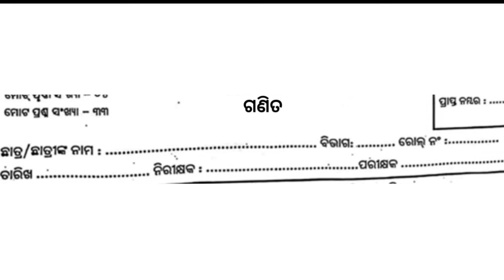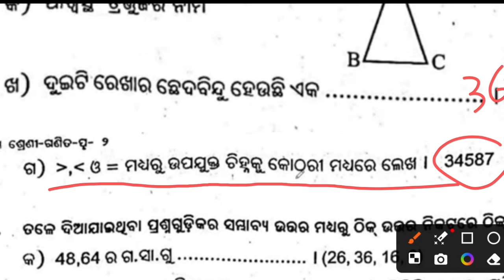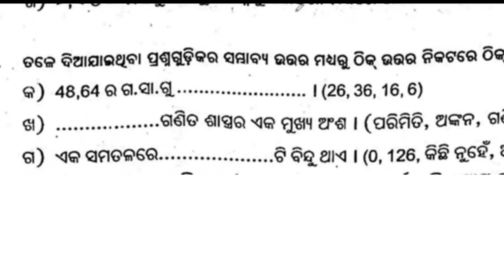6th class half yearly exam math question paper 2024 | class 6 half yearly exam math questions 2024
6th class half yearly exam math question paper 2024 | class 6 half yearly exam math questions 2024

class 5 half yearly exam 2024 math question paper | 5th half yearly exam math question answer 2024

Your queries;
kvs class 5 maths half yearly question paper
halfyearly exam question paper class 5 maths kv
kv half yearly exam question paper class v
class 5 halfyearly question paper maths

class 5 math half yearly exam paper
class 5th maths half yearly exam paper mp board
class 5th maths half yearly exam paper
class 5th maths half yearly paper

6th class half yearly exam math question paper 2024 | class 6 half yearly exam math questions 2024

class 6 hal yearly question paper 2024

class 6 hal{ yearly question paper 2024 mil

class 6 hal{ yearly question paper 2024 math

class 6 halí yearly question paper 2024 science

class 6 halí yearly question paper 2024 history

class 6 half yearly question paper 2024 odia

class 6 half yearly exam geography question answer 2024

class 6 hal{ yearly question paper 2023 english

class 6 half yearly maths question paper

class 6 hal{ yearly math question paper 2024

class 6 halí yearly att question

class 6 half yearly nath question 2024

class 6 hal{ yearly math exam 2024

class 6 halí yearly math

class 6 halfyearly exam math

class 6 halí yearly exam math question paper 2024

class 6 half yearly exam math

question

class 6 half yearly exam math question answer

half yearly exam bth class matt

6th maths half yearly question paper 2025

6th std maths half yearly question paper 2023

6th class half yearly exam 2024 math

6th class half yearly exam 2023 math

6th class half yearly exam math

6th class maths half yearly question papcr

class 6th matts half yearly exam paper 2023

6th class half yearly exam 2023 maths sameer education

6th std mnaths half yearly exam important questions

half yearly exam 2024 class 10 english question paper

half yearly exam 2024 class6

half yearly marathon class 10

half yearly exam 2024 class & mil

hal yearly exam 2024 class 9 english

10th class odia half yearly real question paper

6th half yearly question paper 2023

6th half yearly question paper 2023 english

6th class half yearly exam 2024

6th class half yearly exam 2023

6th class half yearly exam 2024 english

6th english al{ yearly question paper

6th class half yearly exam

6th maths half yearly question paper 2023

6th class half yearly exam 2024 matlh

6th class half yearly

exam 2023 math

6th class half yearly exam real question paper

6th class half yearly exam real question history

6th class lalf yearly exam real questio paper geography

6th class half yearly exam history real question answer

6th class half yearly exam 2023 mil real question paper

6th class half yearly exam 2023 geography real question paper

real question paper 10th class

real question paper 8th class annual exam

real question paper

real question paper 7th class

real question paper app

real question paper 8th class sa2 maths

real question paper 6th class

real question paper kaise nikale

real question paper 8th class sa2 science

real question paper 10th class board exam 2024

question paper class 6 english

question paper class 6 social science

question paper class 6 maths

question paper class 6 english 2024

question paper class 6 hindi

question paper class 6 basic science

question paper class 6 science

question paper class 6 history

question paper class 6th english

class 6 half yearly exam math question paper 2024

class 6 math question paper 2024 half yearly

class 6 half yearly question paper 2024 math answer

class 6 half yearly question paper 2024 history

class 6 halfyearly question paper 2024 maths

6th class half yearly exam 2024 math
6th class half yearly exam 2023 math
6th class half yearly exam math
class 6 math half yearly question paper 2023
class 6 math half yearly question paper 2023-24
class 6 maths half yearly exam 2023
half yearly exam 2024 class 6 math question